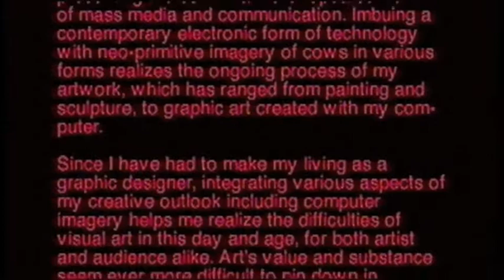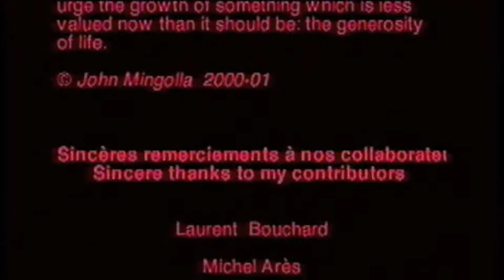OBSEQUIUM (compliance/conformité) 2001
Cette installation dédiée à la vache constitue un ensemble de 2001 blocs de bois sculptés à la main. Elle traduit mes années de frustration, de dévouement ainsi que mon amour pour les ressources naturelles et tactiles. Symboliquement, elle englobe mon art, les artistes ainsi que l'homme dans la sociéte contemporaine. Ceci forme la base de mon oeuvre appelée
"Obsequium".

Un amalgame de 12 moniteurs de télévision complètent la deuxième partie de l'oeuvre. Ces moniteurs reprennent et renforcent l'effet des blocs en explorant la vache sous une forme plus accessible. L'intégration technologique au langage néo-primitif des vaches constitue l'aboutissement de ma peinture à ma sculpture en passant par l'infographie.

Ainsi, mon expérience comme graphiste professionnel m'a fait prendre conscience des difficultés que posent les Arts visuels de nos jours, autent au public qu'aux artistes. Il semble que la société moderne, de plus en plus attirée par des formes d'expression utilitaires, ait de la substance de l'art.

La croix constituée de moniteurs renforcent l'analogie entre la vache, l'artiste, les êtres humains modernes et Jésus-Christ (le Christianisme). Elle renvoie aussi à la religion moderne, aux progrès économiques et aux valeurs culturelles., auxquels le capitalisme a dicté sa loi: presque tout a désormais une valeur dogmatique et monétaire. Conséquemment, l'individu moderne est devenu cette vache au milieu d'une troupeau, en perte d'identité. Le travail de l'ouvrier et de l'artiste n'a plus de valeur en soi; il est plutôt exploité comme simple objet de consommation.Ainsi, l'exploitation des vaches par l'homme s'avère une métaphore pertinente.

La vie d'une vache et la vie de l'artiste contemporain ont beaucoup en commun. La vache contemporaine, souvent piégée dans des cellules miniatures pour l'exploitation de lait ou transformée en viande, vit dans un monde où les sentiments et le respect n'existent pas. En ce qui concerne les artistes contemporains, leur valeur semblent bien en-dessous de leur valeur réelle dans le passé.

Par sa grandeur, sa plastique et son expression conceptuelle, "Obsequium" est un voyage unique explorant les thèmes de la vie. Sa reconnaissance devrait éveiller une valeur oubliée dans notre société: la générosité.

John Mingolla 200-01